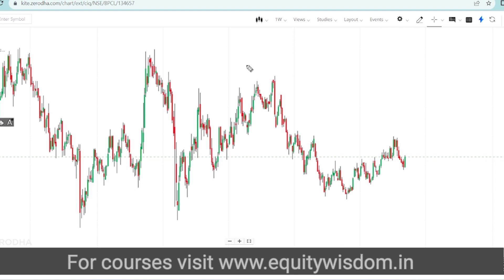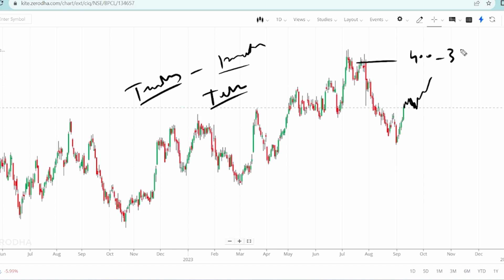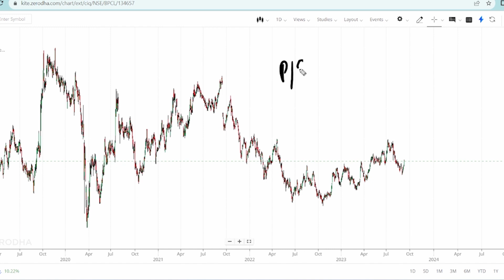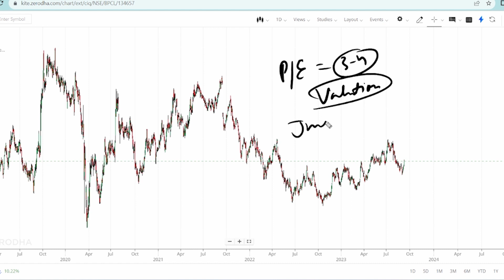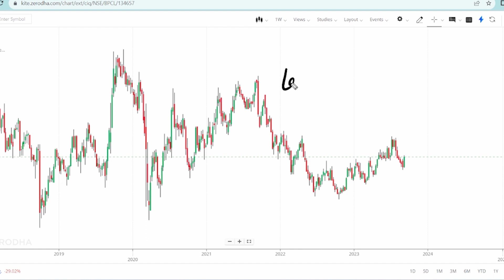BPCL Share News Today | 🔥अब नहीं रुकेगा 🔥| Share Analysis Results Dividend Target BPCL Share Price